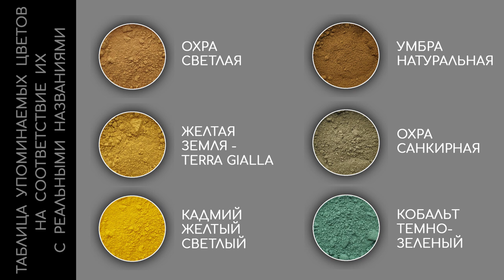Самоучитель иконописи | Пишем икону святой Иларии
📌 Пишем икону святой мученицы Иларии Римской с комментариями и визуальным сопровождением.
00:00 - Приветствие
00:29 - О чем это видео
00:56 - Первый этап роскрыши
05:29 - Работа над красной одеждой
09:21 - Немного о первоисточнике
09:45 - Работа над синими участками одежд
10:21 - Работа над ликом
15:35 - Итоги
15:52 - Таблица пигментов
👉 Как раскрыть икону?
👉 Как написать одежду?
👉 Как написать лик на иконе?
👉 Как технически правильно писать натуральными пигментами?
👉 Как возможно познакомится со всем процессом написания канонической иконы?
💡 ДОРОГИЕ ДРУЗЬЯ
ответы на эти и другие вопросы касающиеся процесса написания канонической иконы в технике яичная темпера затрагивает и приоткрывает данное видео.
Обещанные таблицы пигментов находятся в конце видео - ссылка 15:52 и 16:07. Замечу, что в основном это пигменты от Скимен. Кобальт зеленый - Лазурит (г.Харьков) и Белила - Ренесанс (Польша).
💡 ДЛЯ ЖЕЛАЮЩИХ ОБУЧАТСЯ ДИСТАНЦИОННО
большая просьба связаться со мной удобным для вас способ (мессенджеры или почта с пометкой в теме письма Хочу ДО от Преображенского)